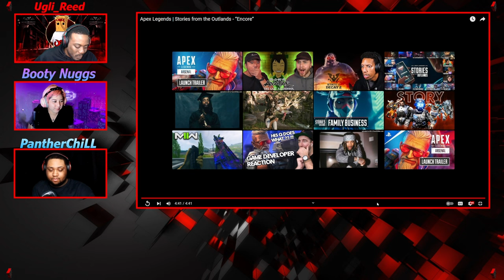Apex Legends | Stories from the Outlands - “Encore” REACTION!!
SPECIAL GUESTS -